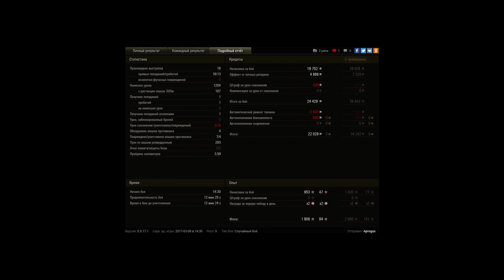Lago, Редшир, Стандартный бой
Игрок: Aprogus